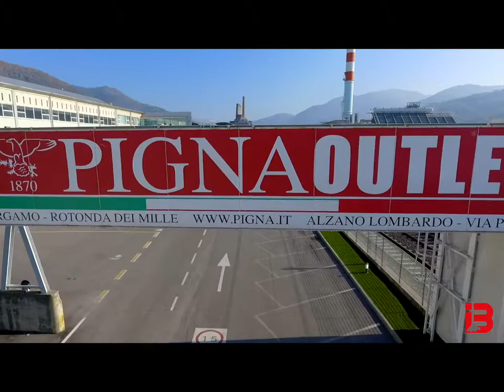Impresa Bergamelli, demolizione ad Alzano Lombardo Ex Pigna